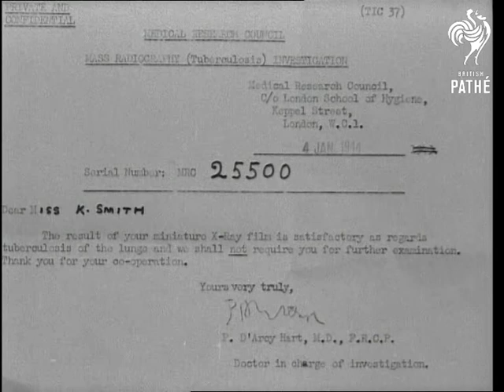X Rays Radiologists Issue Title Is Step On It (1944)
Part of issue STEP ON IT.

Ministry of Health building, London.

Medical research council take chest x-rays of men and women - part of a campaign to prevent tuberculosis (aka TB) by early diagnosis.  Various shots of men and women filing into a room.  The men have bare chests, the women wear loose black tops.  A female radiologists supervises.  The men and women have their chest measurements taken.  They are then given a medical identity card.  Various shots of men and women having their chests x-rayed.  C/U of x-ray negative being held up to light.  C/U of x-ray photograph of torso.  Very dark shot of doctor examining photos.    C/U of certificate declaring a patient to be healthy.

 FILM ID:1572.02